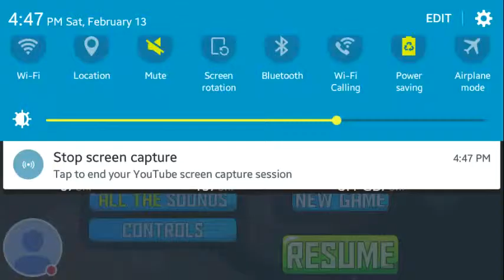My Clash of Clans Stream